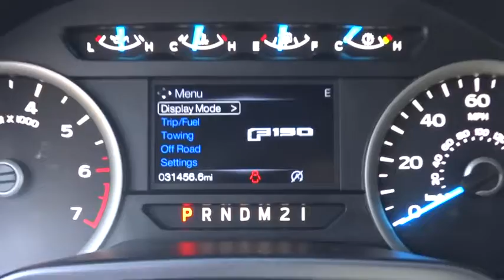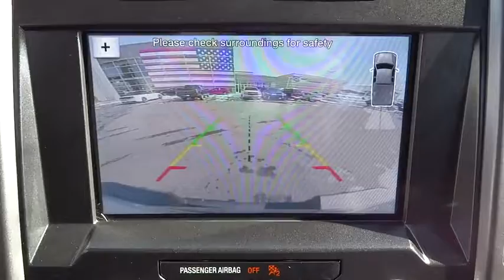2016 Ford F-150 Salt Lake City, Murray, South Jordan, West Valley City, West Jordan, UT 55093A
White Used 2016 Ford F-150 available in Salt Lake City, Utah at Larry Miller Super Ford. Servicing the Murray, South Jordan, West Valley City, West Jordan, UT area.

This 2016 Ford F-150 4WD SuperCrew 145 XLT is offered to you for sale by LHM Super Ford SFO.This vehicle is loaded with great features, plus it comes with the CARFAX BuyBack Guarantee. You appreciate the finer things in life, the vehicle you drive should not be the exception. Style, performance, sophistication is in a class of its own with this stunning Ford F-150.Taking the road less traveled has never been more fun than with this 4WD. With improved performance, mileage and acceleration, this 2016 4WD Ford F-150 4WD SuperCrew 145 XLT is king of the off-road. In addition to being well-cared for, this Ford F-150 has very low mileage making it a rare find.More information about the 2016 Ford F-150:The F-150 might be the most important vehicle made by Ford. It continues to be one of their top-selling vehicles, encouraging Ford to put their best foot forward with the 2016 model. The F-150 competes with the Ram, the Chevrolet Silverado and the GMC Sierra 1500, among others, in the full-sized truck category. Ford is clearly pushing its new technology and new ideas with the F-150, offering plenty of options not available anywhere else in this class, such as a 360-degree camera and integrated loading ramps stowed in the pickup bed. A smaller, more fuel efficient EcoBoost engine is also available, which should further improve fuel economy while providing the same kind of horsepower that would normally be delivered by mid-grade V8 engines. At the same time, the F-150 continues to excel at traditional truck tasks, with a best in class towing capacity of 12,200 pounds when properly equipped.This model sets itself apart with available in a huge variety of trims, Towing capacity, efficient turbocharged engines, improved gas mileage, and rugged durability